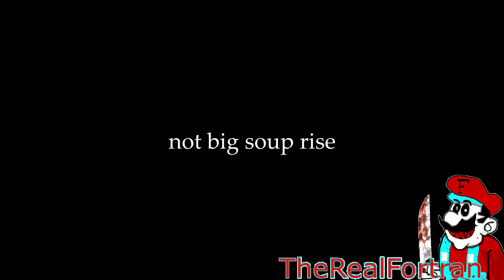[YTP] Russian Homer Destroyed Everything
WARNING: Some Gore and Strong Language. Proceed with caution.

Yeah another entry with Russian Version Homer gonna the destroying everything.

Simpsons by FOX